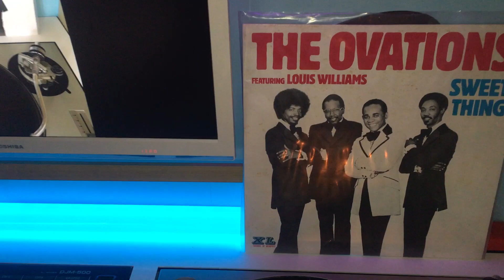THE OVATIONS - the plumber 33t 1981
the ovations
lancien65